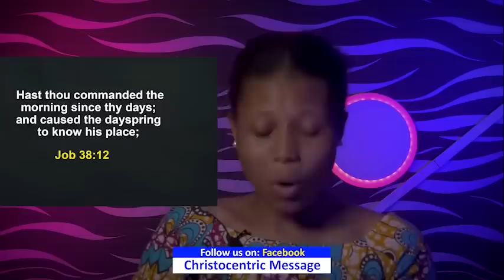MONDAY SECRETS, 20TH FEBRUARY 2023 - Apostle Joshua Selman Commanding Your Morning